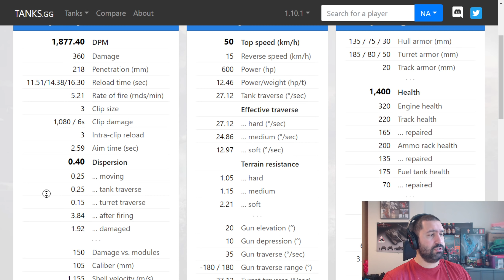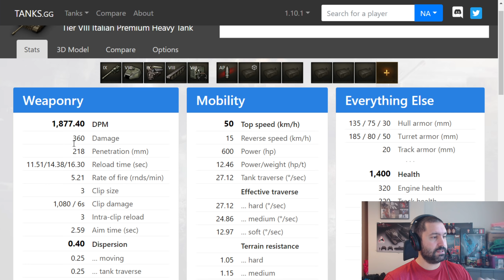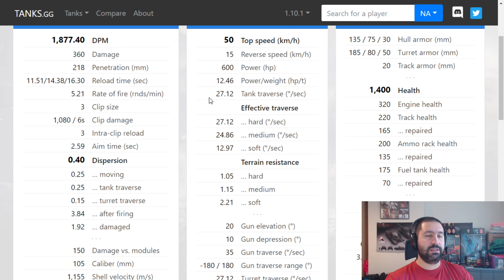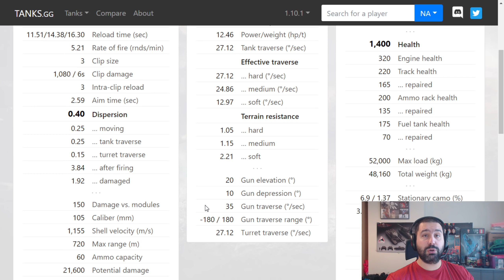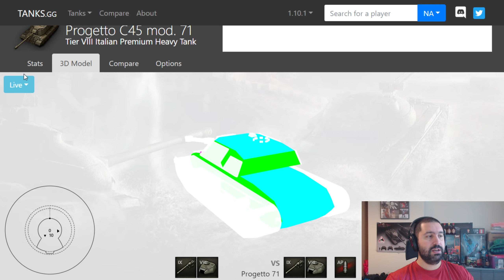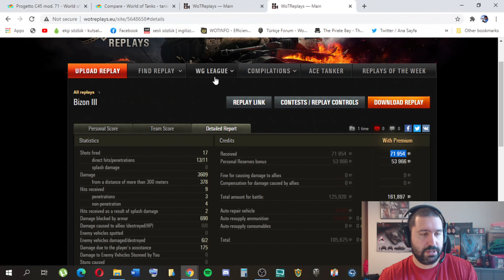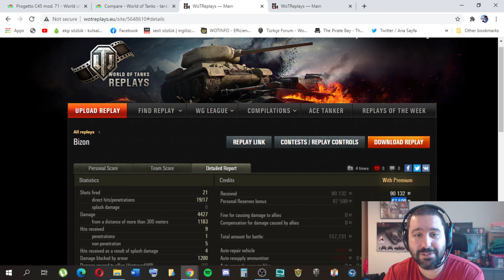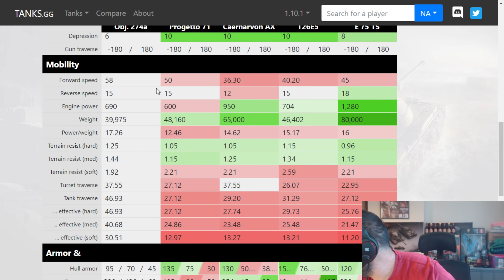Besili İtalyan Büyükbaşı - Bisonte C45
Tam bir damızlık!